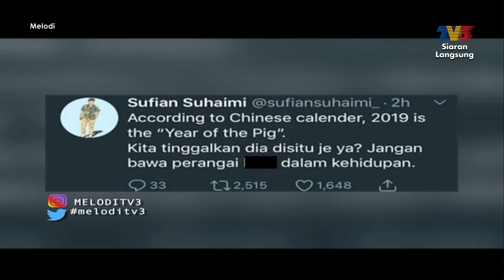"Saya tak cari jodoh melalui sosial media", Sufian Suhaimi | Melodi (2019)